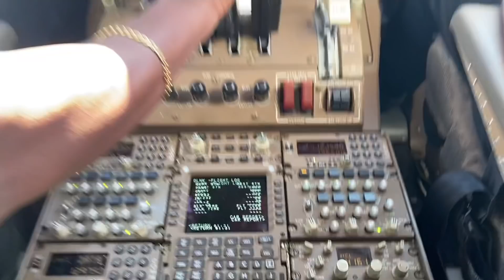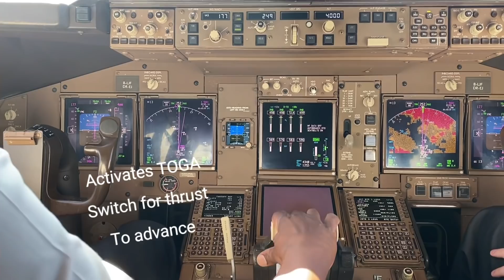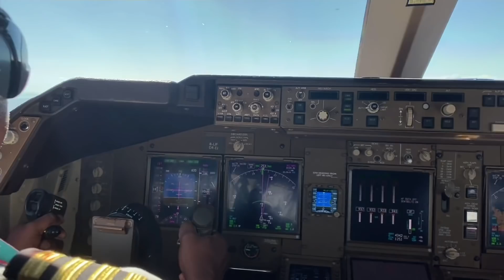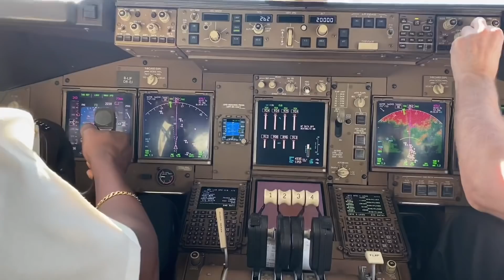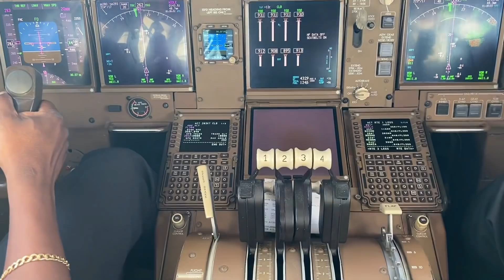Boeing 747-8 Takeoff at 434,000 kgs from Anchorage, Alaska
How do you do! In this clip, I show you a takeoff from Anchorage in a Boeing 747-8 ‘Superjet’ bound for Hong Kong. The takeoff weight was 434,000 KGS and departure was off runway 25L. The Flaps for takeoff were Flaps 20. There are only two flap settings used for takeoff on the Boeing 747. Flaps 10 or Flaps 20. The Data computer determines the optimum flap setting for takeoff depending on the data we request(which I showed you how last week). We can also force it to either Flaps 10 or Flaps 20 too based on conditions such as windshear reported or to attain a better second segment climb etc but in general, the data computer works well.I was pilot flying the sector back to Hong Kong last week. I indicate with cations what action is taking place such as flap retraction sequence and finally autopilot engagement. Hope you like it,
‘Chi Di Gin! Later!😀✈️✈️✈️✈️